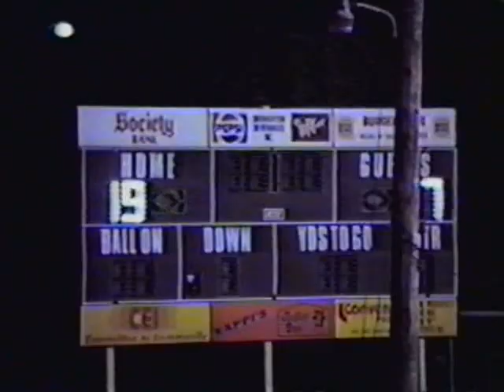NEC Football Action 1989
Geneva High School versus Ashtabula High School, 1989.